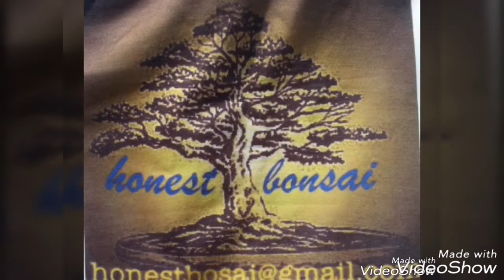ACONTECIMENTO DAS PLANTAS NO OUTONO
FOLHAS CAINDO NATURALMENTE